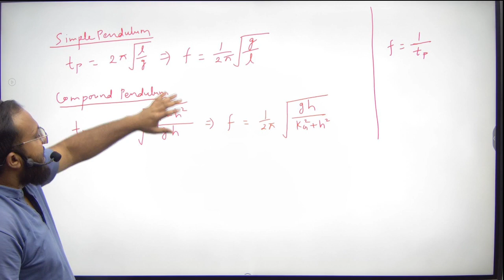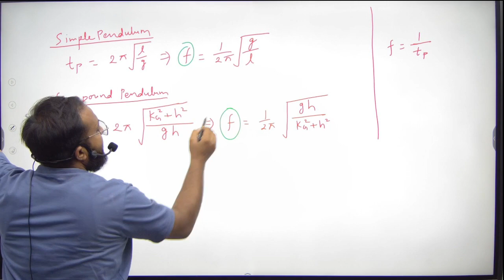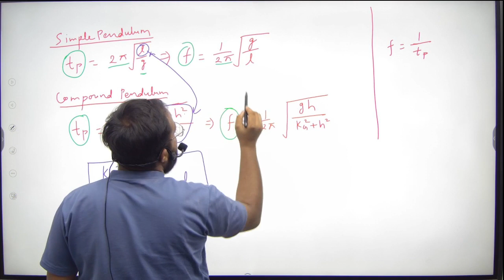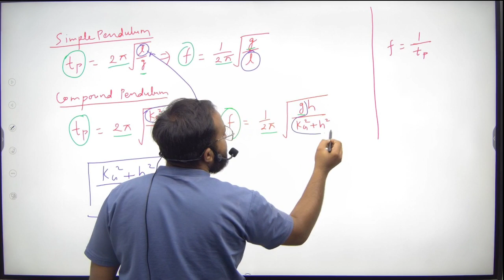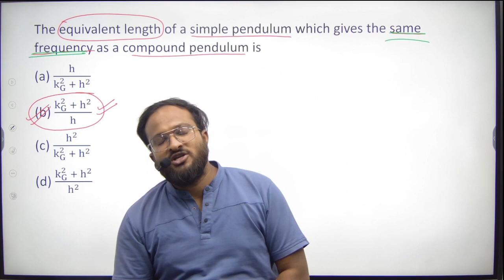The Equivalent Length of a Simple Pendulum That Gives the Same Frequency as a Compound Pendulum?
Mechanical Engineering | The Equivalent Length of a Simple Pendulum That Gives the Same Frequency as a Compound Pendulum? Theory of Machines

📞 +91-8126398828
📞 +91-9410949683